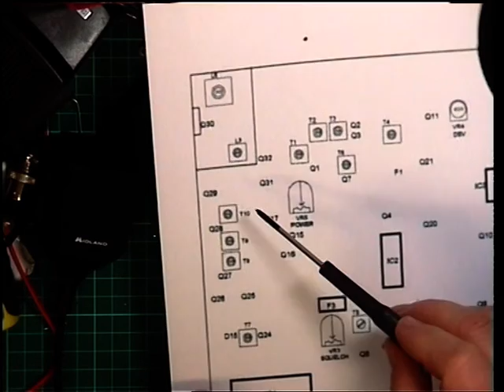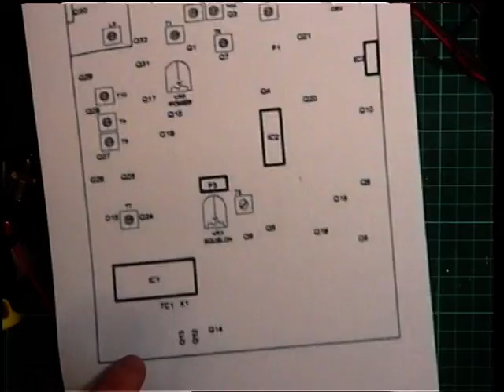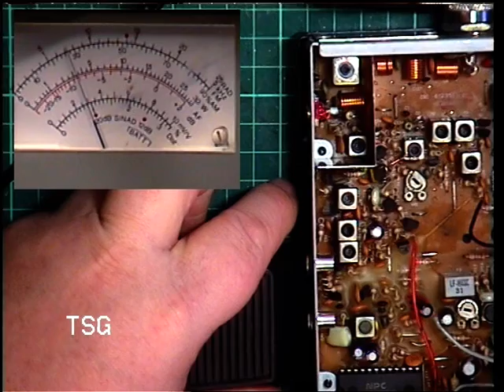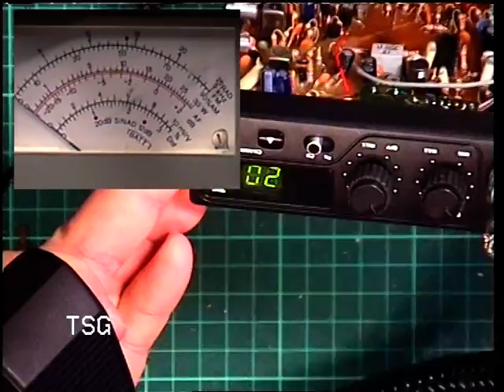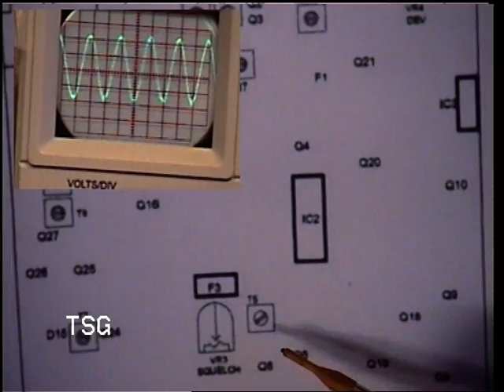Midland 77 095 UK CB Radio (mobile) - Transmit & Receive alignment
This service job was for my good friend the Electric Man.He bought this set off Ebay as he used to own one when he was 14, so he fancied having one for nostalga's sake. Transmit came in doing 2.5W & the radio was optimised for a full 4W & the deviation from 2Khz to 2.2Khz. Receive was spot on & is very sensitive. The squelch internal preset was contaminated with wax & was replaced together with a 47K  biasing resistor that had changed value to 40K. I don't like the squelch action on these sets but it's the way they are. The next video is of this radio on one of our 'on-the-air' tests with Mr Chippie & the radio worked well over the test route.